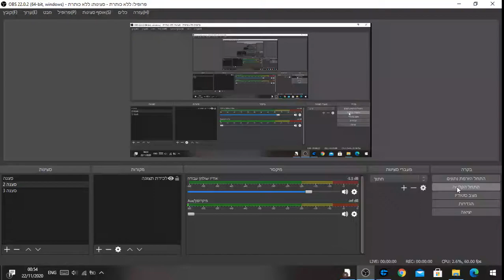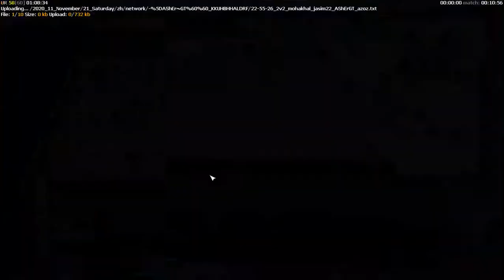AShEr~GT`` Generals Zero Hour- 2V2 TW MAP